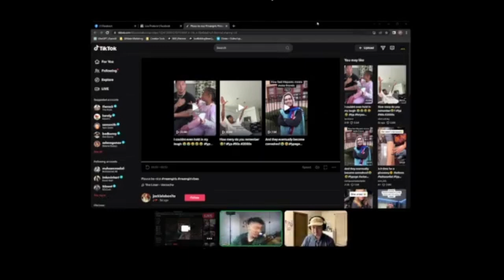Has cancel culture gone too far?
We stream EVERY Thursday at 8pm(CT) or 6pm(PST)